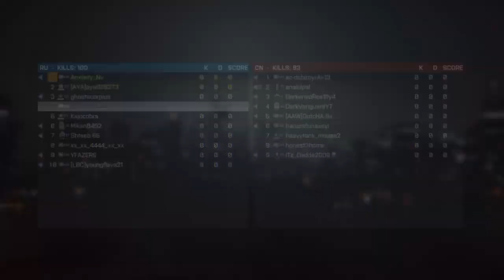Battlefield 4™_20240226082239